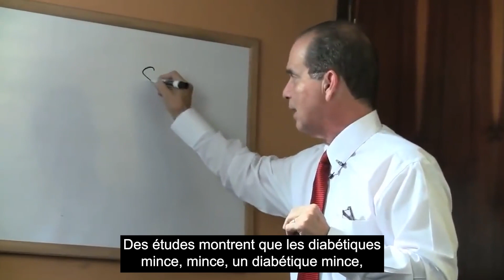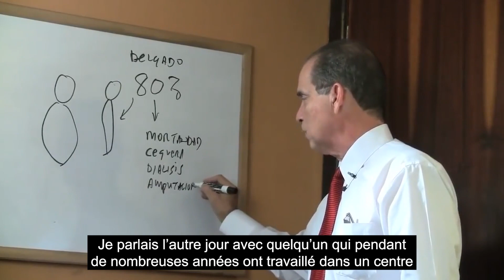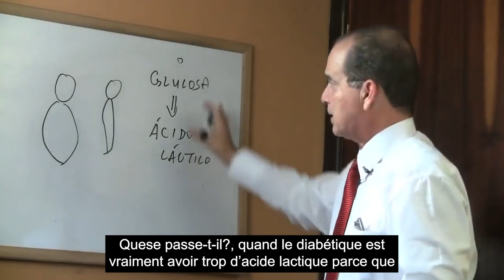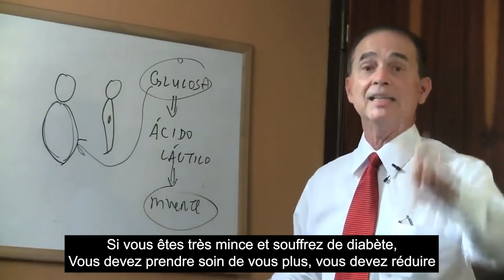#749 Les diabétiques minces subissent plus de dommages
Dans cet épisode, Frank Suárez explique pourquoi les diabétiques  maigres ont des conditions plus importantes que les diabétiques obèses.